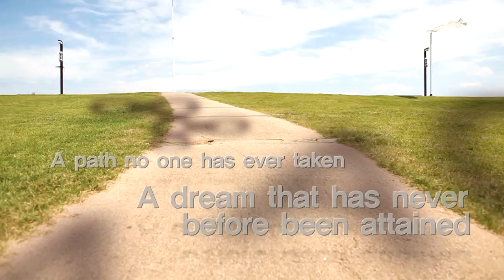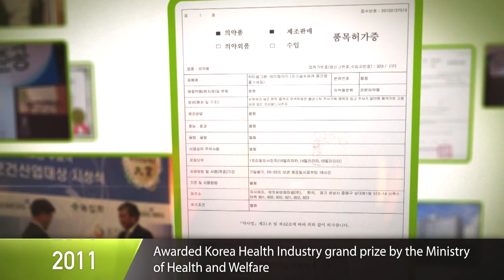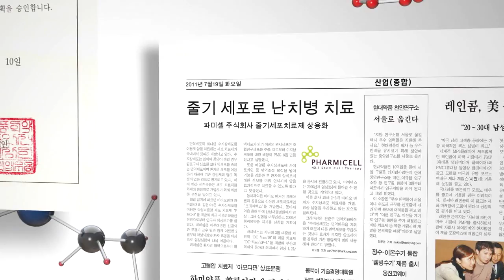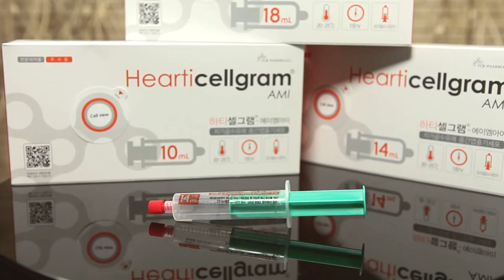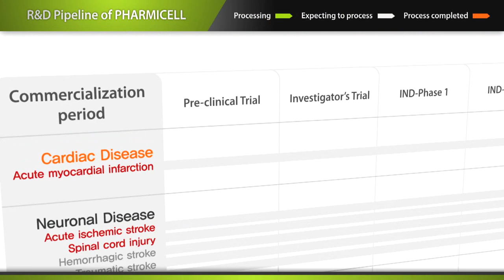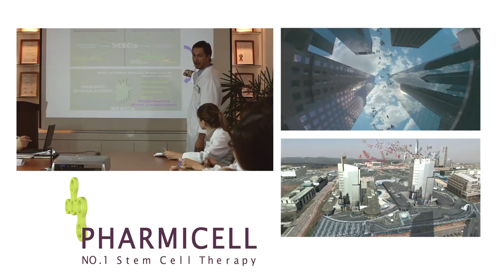Hearticellgram-AMI | Stem Cell Therapy Product | Pharmicell Co., Ltd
"World-class Korean Products"

Hearticellgram-AMI | Stem Cell Therapy Product

World's First Stem Cell Therapy Product "Hearticellgram®-AMI"
Pharmicell has successfully developed the world's first stem cell therapeutics and received NDA approval from the KFDA in July 1, 2011. Hearticellgram-AMI uses autologous stem cells and is a personalized stem cell therapy product which overcomes immune rejection and ethical dilemmas.
Stem cells can become any type of cells or tissue in the body, just like a parent cell. Stem cells have a multipotent capability that allows them able to divide repeatedly, self-renew, and be differentiated into different types of cells. Thus stem cells can produce certain organs and tissues. Stem cell therapeutics is a therapy that can be used to repair malfunctioning or damaged cells and tissue by injecting autologous adult stem cells when a disease is diagnosed. The effectiveness of stem cell therapeutics has been proved in various incurable diseases such as heart disease, cerebral diseases, and cancer.